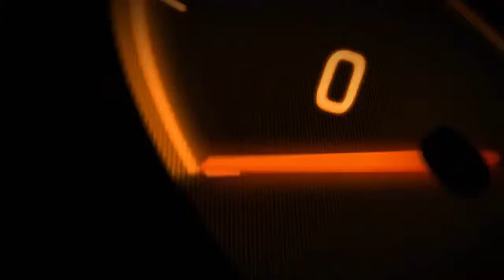E IL MOMENTO DI RICORDARE - UNCHARTED: L'Eredità Perduta [Walkthrough Gameplay ITA HD - PARTE 11]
in questa guida, Walkthrough, Gameplay, parte 11, con UNCHARTED: L'Eredità Perduta.Ti è piaciuto il video? Lascia un commento, metti "mi piace" e condividilo!! Il vostro supporto è fondamentale per me ;)